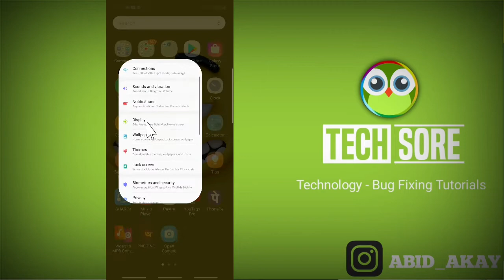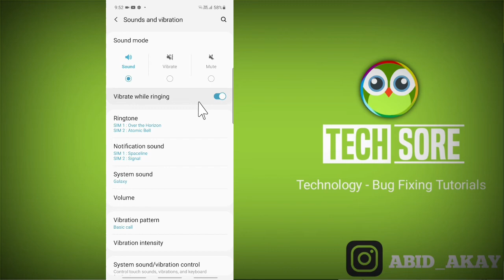Samsung Phone || Vibration While Ringing Settings Galaxy A series Mobile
how to set vibration while ringing vibration kaise lagaye kaise kare phone vibrate mobile

Talk soon,
Abid Akay